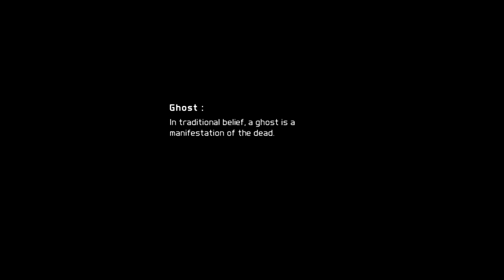Ghost Recon Future Soldier - Nimble Guardian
Nimble Guardian
Difficulty:Veteran